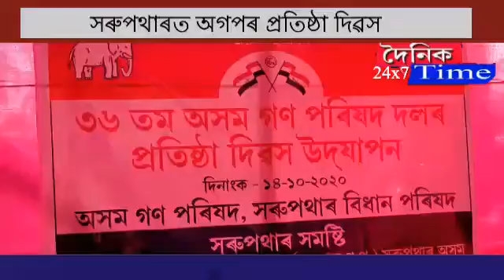সৰুপথাৰত অগপৰ প্ৰতিষ্ঠা দিৱস